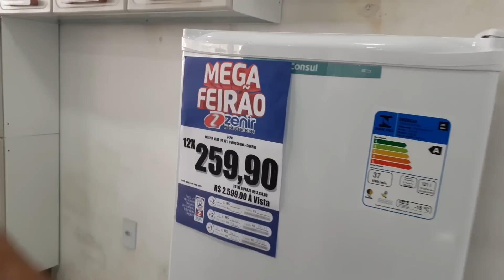Já escolhemos os móveis do quarto!